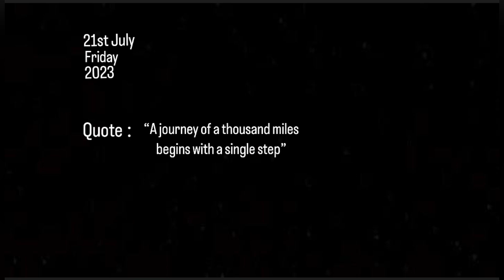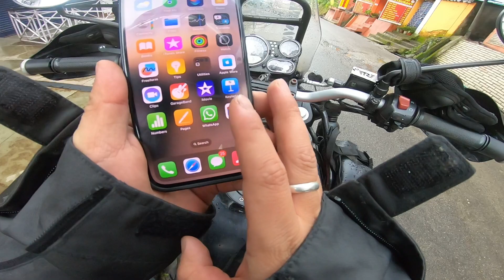Bal bal Bach gaya😳 ride to west Sikkim (day 1)